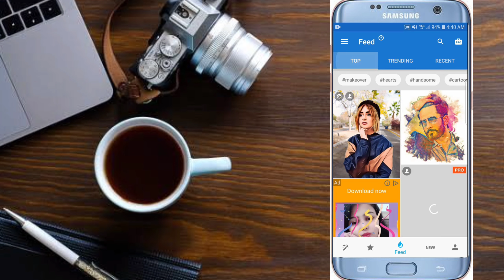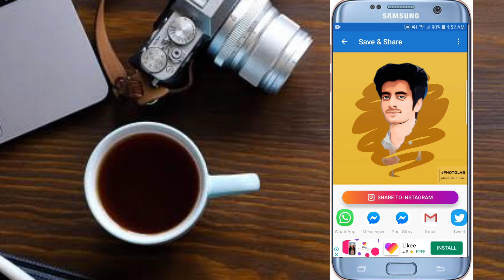Photo Lab App Editing | How to Use Photo Lab | Make Viral Photo Trending App 2020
photo lab best app editing free mobile editing app 2020 , Make Facebook viral photo trending app with art frames .